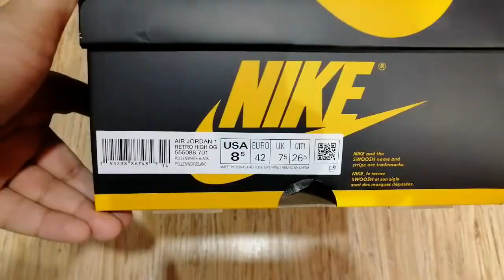Unboxing Air jordan1 retro high OG 555088-701.Newly released in footlocker & Nike store. Hurry up👍👍👍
Nike air Jordan1 retro OG. newly landing in market . Hurry up only few stock are available in market👍👍👍

jordan1 retro og shoes
nike Jordan shoes
basketball shoes
swag local vlog